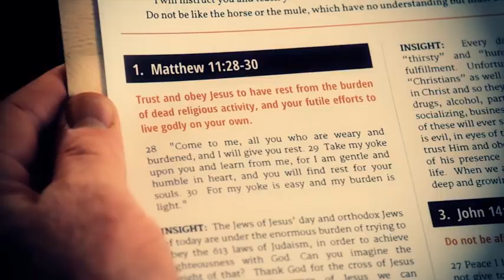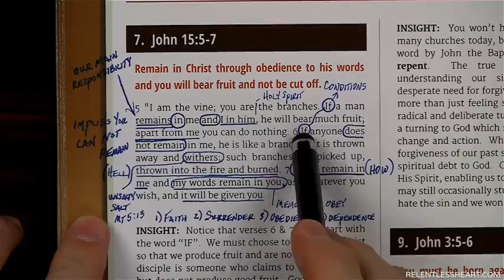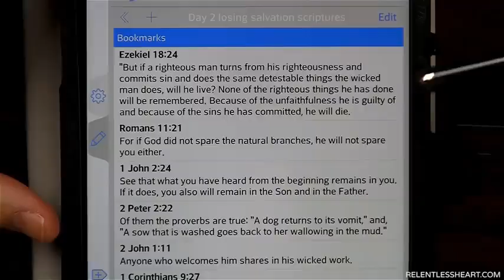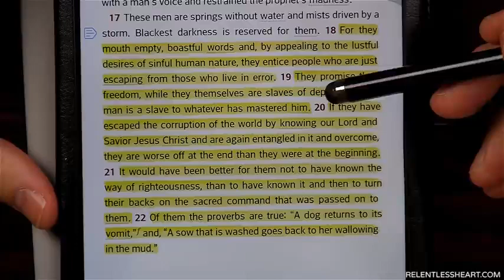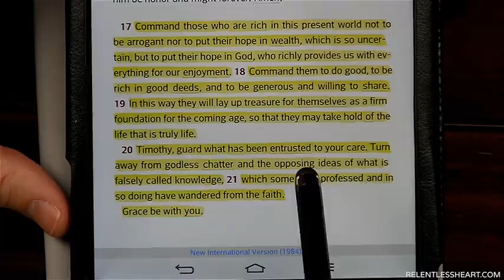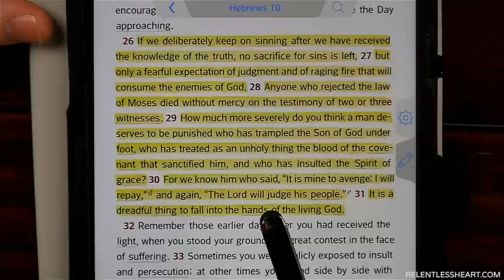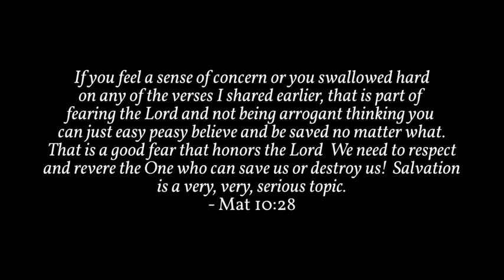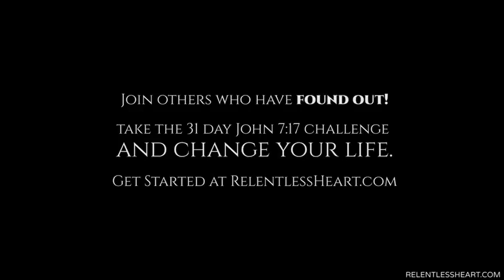Verse by Verse on Can You Lose Your Salvation by Michael Chriswell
FIRST OFF, IF YOUR COMMENTS ARE ARGUMENTATIVE, I'M NOT ARGUING BACK. THAT IS JUST SILLY. I AM PRESENTING YOU WITH THE BEST TEACHING ON THIS SUBJECT AND EITHER YOU BELIEVE IT, OR YOU DON'T.

I do not own this video, but it is apparent that there are far too many people in the body of Christ, who just do not understand the necessity for doing good works, as Jesus commanded. If you hurt our Lord by your actions, or grieve the Holy Spirit by your thoughts or words, why wouldn't you want to ask them to forgive you? Channel: Michael ChriswellMichael does a far better job teaching this than I ever could. I don't know everything, but I know this: "OSAS IS A LIE FROM THE PIT OF HELL." Jesus told me that, and I KNOW IT WAS HE THAT TOLD ME. Satan wants you to believe the lie, so he would NEVER say that!